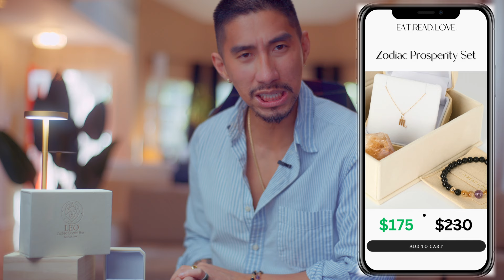Aries 🤔 This Is When Things Will Change February 2024 Tarot Card Reading